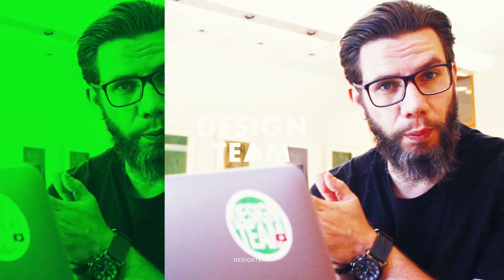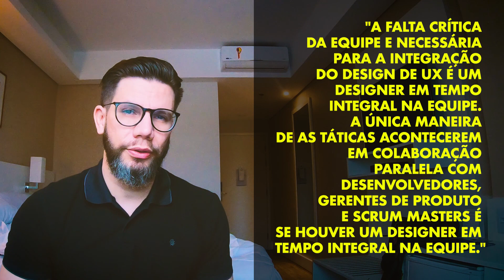UX e Metodologias Ágeis: Como Criar Produtos Melhores em Menos Tempo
Primeiro vídeo para levantar a questão de como o Design digital, incluindo UX e UI podem funcionar dentro do método ágil e seus frameworks, especificamente o SCRUM???

Nova indicação de livros dessa nova temporada 2019/2020:
* Mapeamento de experiências por Jim Kalbach

* Design Centrado no Usuário por Travis Lowdermilk

* UX Research: Practical Techniques for Designing Better Products por Brad Nunnally (Autor), David Farkas (Autor)

* Storytelling in Design por Anna Dahlstrom (Autor)

* Strategic Writing for UX por Torrey Podmajersky

* Ruined by Design: How Designers Destroyed the World, and What We Can Do to Fix It por Mike Monteiro (Autor)

* Think Like a UX Researcher: How to Observe Users, Influence Design, and Shape Business Strategy por David Travis (Autor), Philip Hodgson (Autor)

* UX Lifecycle: The business guide to implementing great software user experiences por Jeremy Baines (Autor), Clive Howard (Autor)

* Collaborative Product Design: Help Any Team Build a Better Experience por Austin Govella (Autor)

* Design for How People Think: Using Brain Science to Build Better Products por John Whalen Ph. D. (Autor)

* Designing with Data: Improving the User Experience with A/B Testing por Rochelle King (Autor), Elizabeth F Churchill (Autor), Caitlin Tan (Autor)

* This is Service Design Doing Methods por Marc Stinkdorn (Autor),

* Tragic Design por Jonathan Shariat (Autor), Cynthia Savard Saucier (Autor)

* Articulating Design Decisions: Communicate with Stakeholders, Keep Your Sanity, and Deliver the Best User Experience por Tom Greever (Autor)

* Sistemas de grelhas: Um manual para designers gráficos por Josef Brockmann (Autor)

* The Visual Display of Quantitative Information por Edward R. Tufte

* The Elements of Typographic Style: Version 4.0 por Robert Bringhurst

* Designing for People por Henry Dreyfuss

* Design – The Invention of Desire por Jessica Helfand (Autor)

* Somos um participante do Programa de Associados da Amazon Services LLC, um programa de publicidade de afiliados projetado para fornecer um meio para que possamos ganhar taxas vinculando à Amazon.com e sites afiliados.